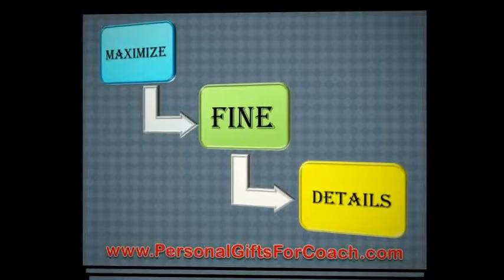How do Personalized Gifts for Coach make easy Gift Ideas?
Personalized Gifts for Coach are easy gift ideas if you start with picture gifts. Personalized gifts for Coach are gifts for men. If it's a team gift idea, select a photo collage for a picture blanket. Personalized photo blankets make great gifts for Mom.